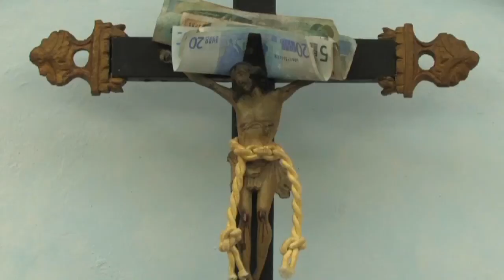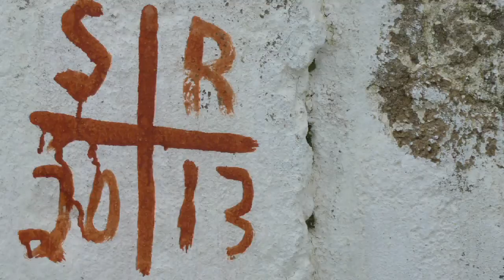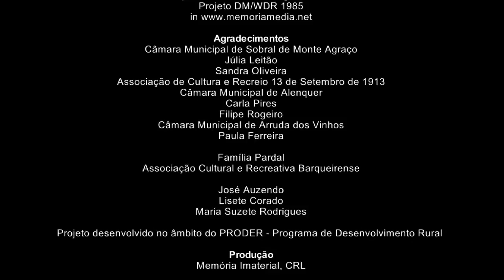BOLOS DE PERNA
O bolo de perna é também conhecido na região oeste como bolo de ferradura, bolo de casamento, bolo de noivos, bolo dos leilões e parrameiro. Estes nomes referem-se ou à forma final do bolo ou a práticas culturais onde era indispensável a presença deste tipo de bolo.
Saberes e Sabores de Sobral de Monte Agraço, Alenquer e Arruda dos Vinhos. Documentário sobre comida tradicional resultante de recolhas efectuadas em comunidades locais destes concelhos da zona Oeste de Portugal.
Realização de Filomena Sousa e José Barbieri.
Produção de Memória Imaterial CRL para o projecto MEMORIAMEDIA.
Apoio: IELT/FCSH-UNL e Proder.